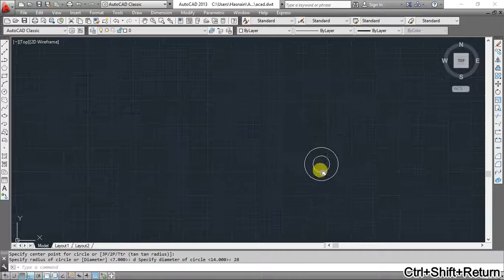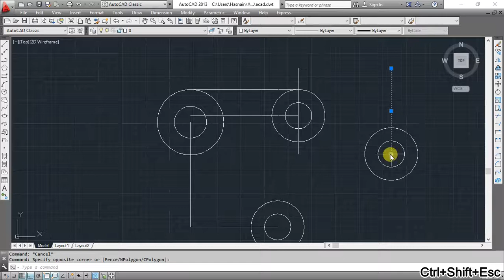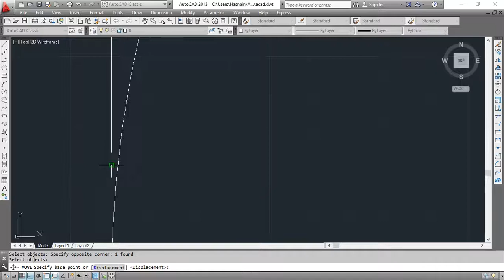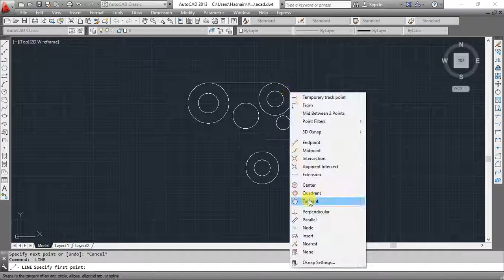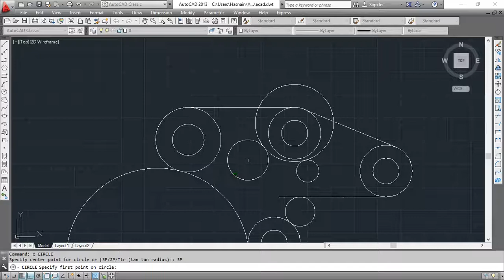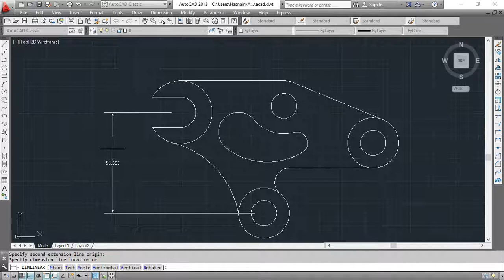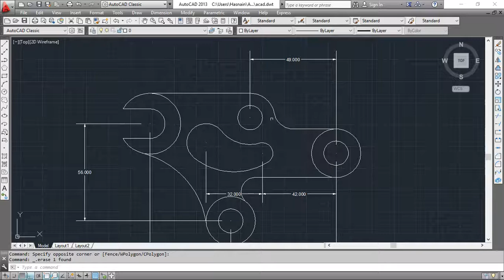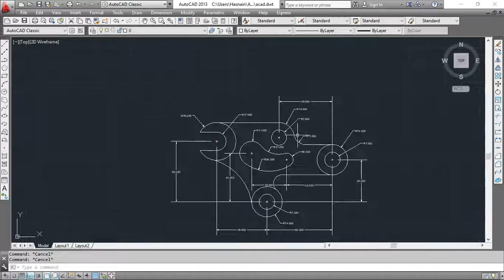10th Exercise 2D DESIGN OF AUTOCAD BY MD RASHID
HI
About This Video- 10th Exercise 2D DESIGN OF AUTOCAD BY MD RASHID